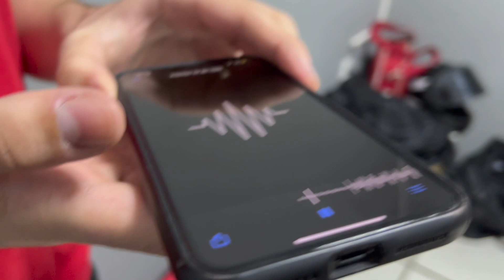ESSE HUMORISTA NOS AJUDARA